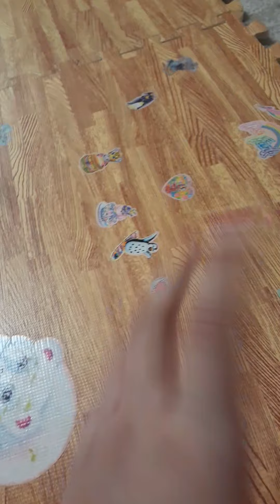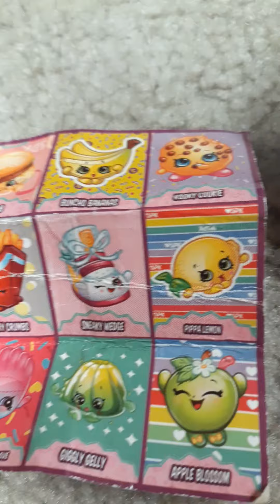Kimi fue a la tienda de juguetes por sacar buena nota en su examen de escuela